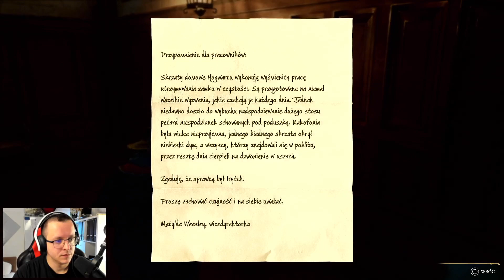DIFFINDO | HOGWARTS LEGACY | DZIEDZICTWO HOGWARTU #27